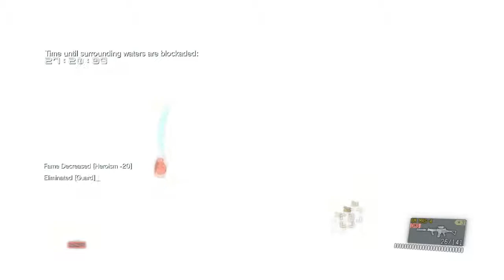Metal Gear Solid 5 FOB Base Raiding EP2 We capture out first base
We Fail then we Win